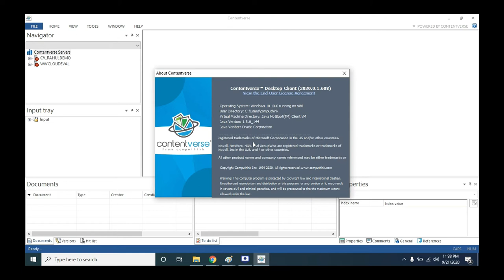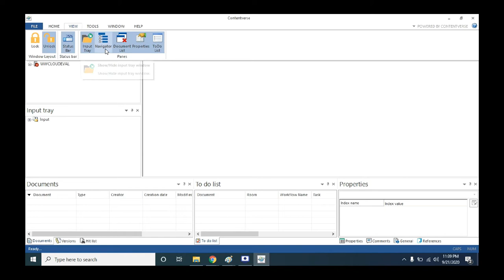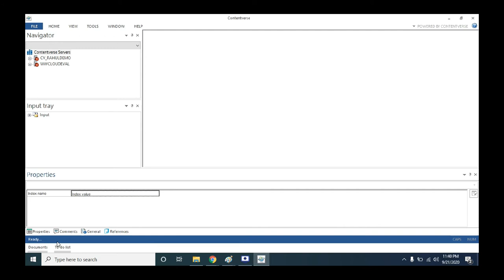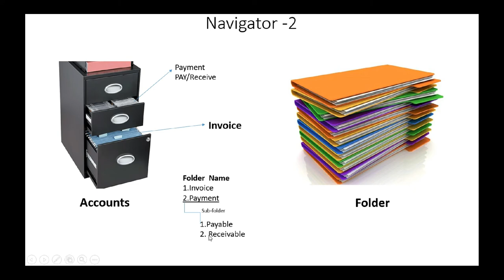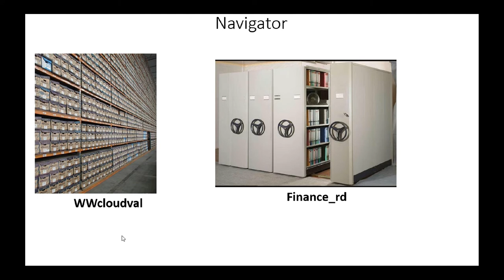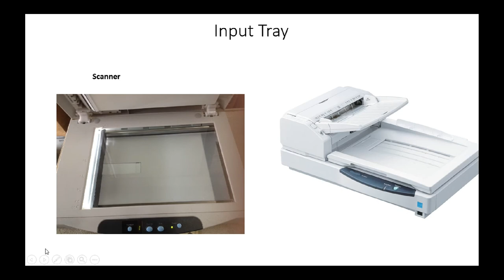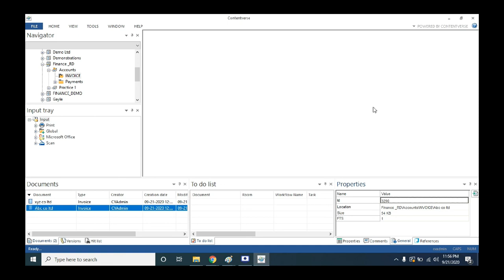Contentverse 2020 Introduction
Introduction About Content verse 2020.

Document Management Software
Dms 2020
New DMS
Content Verse 2020
How to install Content Verse 2020
install DMS in server 2016
configuration of cv2020 dms
dms application